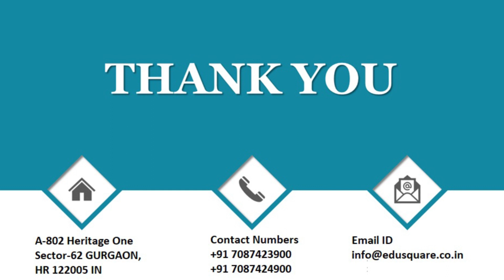QID 63801 Class 12 sexual reproduction in flowering plants Q 12